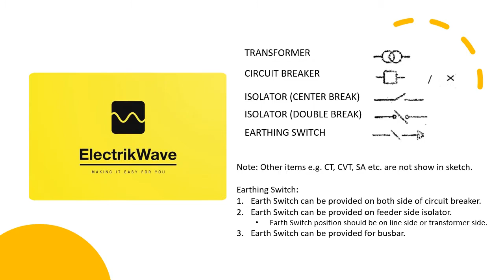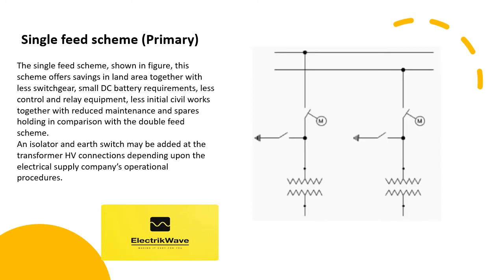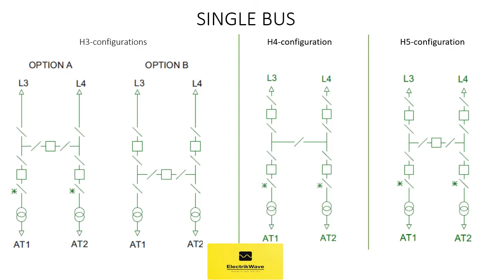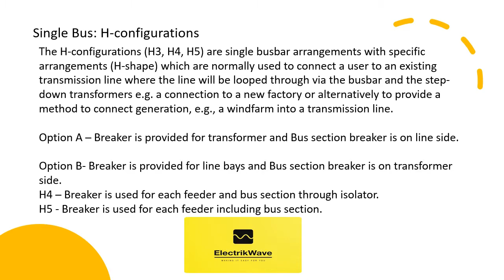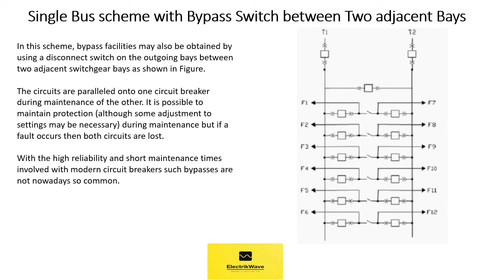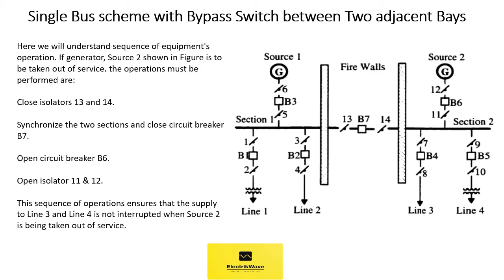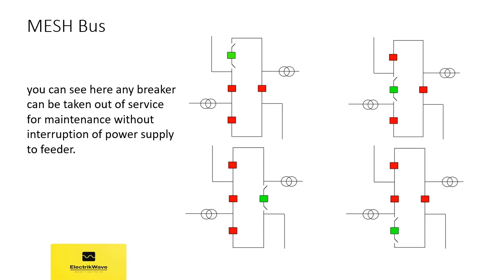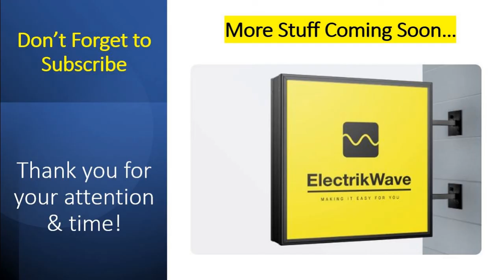Substation Busbar Switching Schemes explanation-Single Busbar Arrangement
Substation Busbar Switching Schemes   explanation
Single Busbar Arrangement
1. Single Feed Scheme
2. Double Feed Scheme
3. Single Bus Arrangement
4. Single Bus with Sectionaliser
5. Single bus scheme with sectionaliser and by pass isolator
6. Single Bus scheme with Bypass Switch between Two adjacent Bays